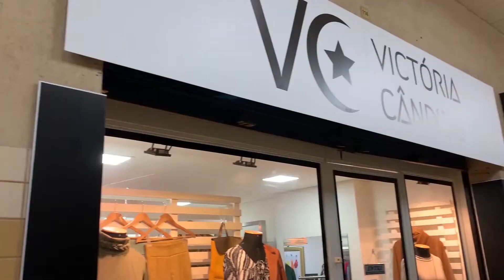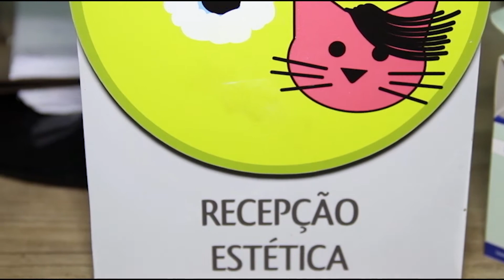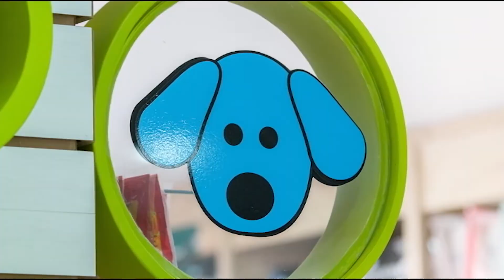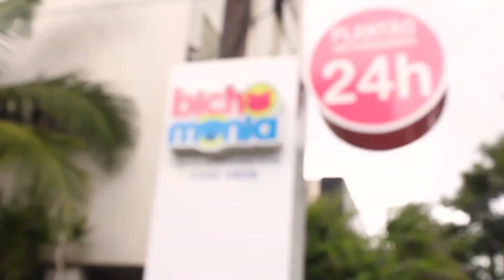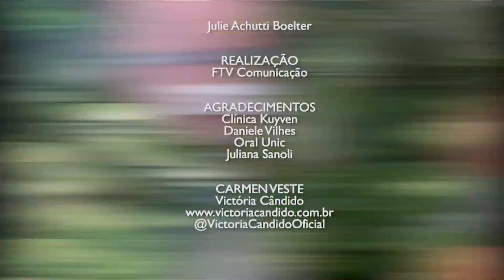PROGRAMA DO DIA 25/10/20